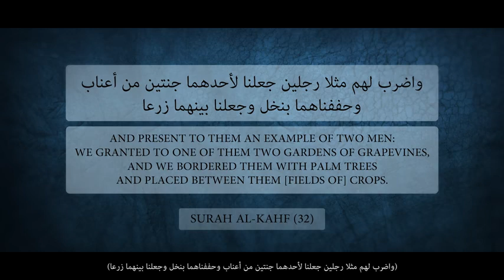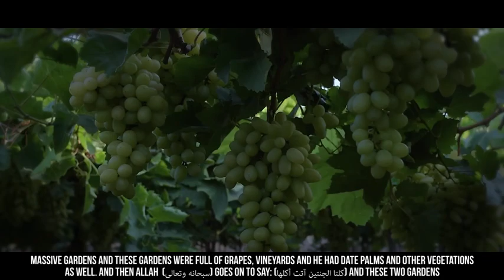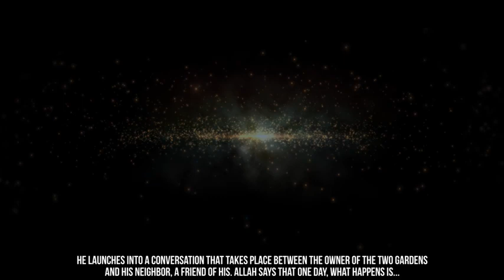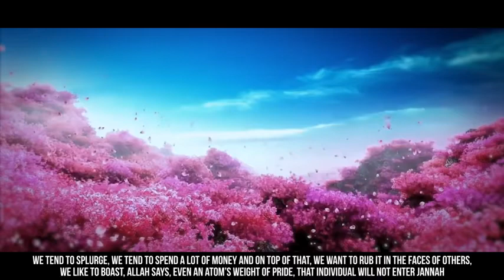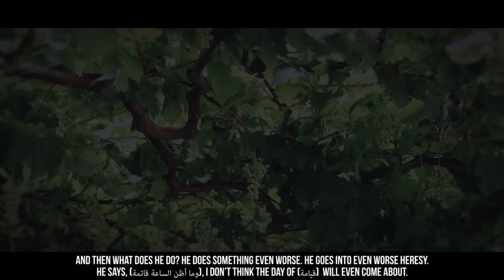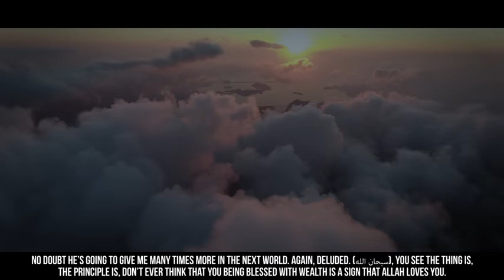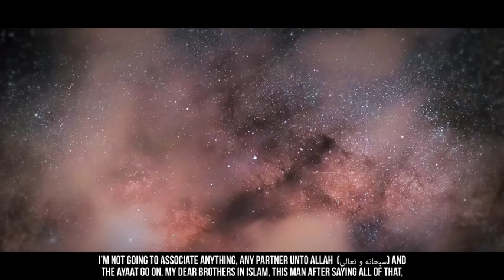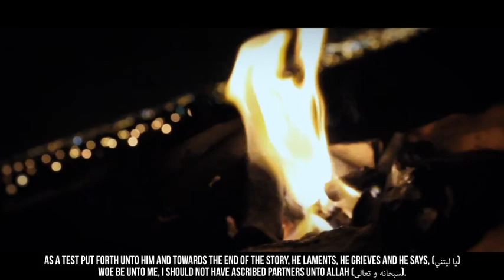Dua To Protect Your Wealth & Money From Allah's Punishment Scary Reminder